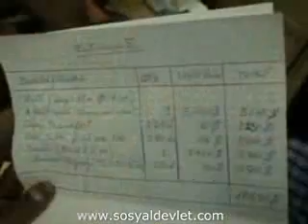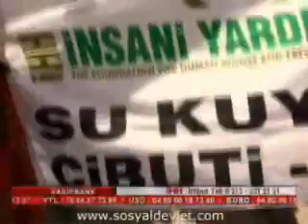I.H.H. Cibuti'de 4 / 5